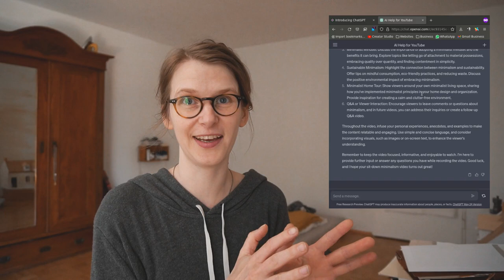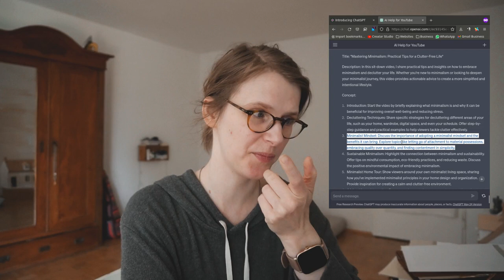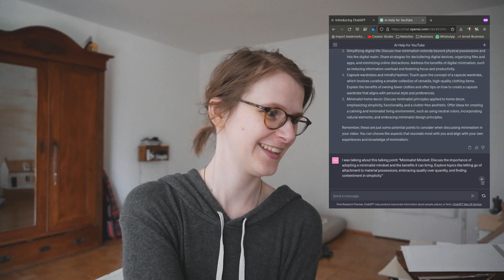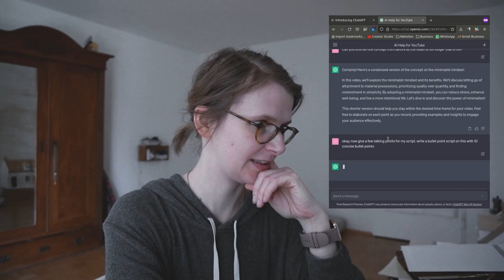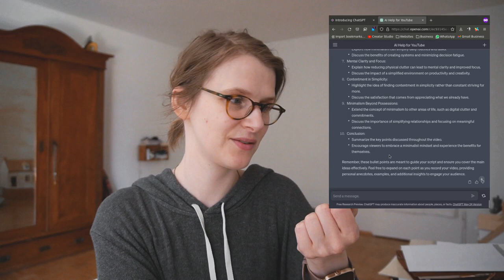AI made this minimalism video.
Exploring AI in Content Creation: How AI made this minimalism video..

The script to this video was generated using AI, namely ChatGPT. I want to discuss the benefits and limitations of this process, I want to see how it can help with the whole video production process (or how it can actually keep you from being productive).

AI in Content Creation

I really think that AI in content creation is a pretty hot topic right now. Some creators think that it might be useful to generate video ideas or SEO-friendly video titles. But a lot of people are also sceptical or see it as a threat to human creativity.

AI for YouTube Videos
But have you tried it? As in: Have you personally tested if AI can level up your YouTube videos? Cause that's basically what I want to explore in this video. So I used an AI-generated video script made by chatGPT as a starting point. However, I am still not sure whether or not AI is a great resource to simplify the video-making process, or if it is just keeping you from making deep, humanly interesting and creative content after all...

The downsides of AI Video Creation with ChatGPT

It's a little bit like having a virtual assistant to help you create ceonten. To use ChatGPT or some other AI for video creation certainly gives you access to a huge database of ideas. But it also makes the whole thing more shallow, in a way. I can't really put a finger on it, but I feel like it's not rocket science to be able to tell an AI script apart from something a person wrote. Brainstorming ideas for content is one thing, ChatGPT provides a new and time-saving way to improve your creative process there for sure, like an enhanced Google search maybe. But what I also see is how much effort you still (or because of that) have to put into correcting its shallowness, its mistakes and false assumtions. And also its absurdly pathetic language...

AI vs Minimalism Content

My channel focuses on minimalism tips and stuff a lot, so I asked AI to make a video about minimalism. In my opinion, it went way overboard there and gave me a script for 30 min of content, lol. It wanted to focus on minimalist mindset and kind of ignored a lot of things I asked for over and over... Still, we do explore practical tips in this video, for decluttering, shopping for quality over quantity, saving time etc. You let me know if AI came up with helpful ideas or not ;-)

Final thoughts...

Lastly, I must admit that AI can totally play an important role in content creation at some point, and it will, for sure. (Humans are lazy.) But this also made me realize how limited AI is, especially for video making and scripting and just weighing the impact of ideas against each other. What's a stupid idea, and what sounds interesting. AI has no clue. It just blurps out stuff that sounds good if you don't really think about it. Humans do that too, but I feel it's still less obvious there :P
TABLE OF CONTENTS
0:00 Intro
0:45 AI picks the video title
1:06 Explaining minimalism
2:31 Benefits of minimalism
4:21 Decluttering techniques
6:43 Save time with minimalism
7:23 AI goes crazy on Minimalist mindset
8:41 Sustainable minimalism
10:18 Why I hate videos about "minimalism mindset"
11:21 When people say they can't save up for something…
16:57 Mindfulness and other unrelated ideas
18:02 Should creators use AI?
LINKS
If you use my Artlist music link to sign up for their awesome service, I will get 2 extra months for free to use their music, that's all. I really recommend them, they have the best licensing system in my opinion (they did not pay me to say that).